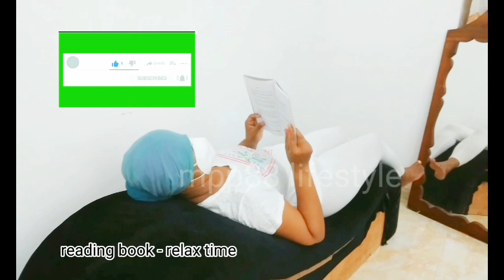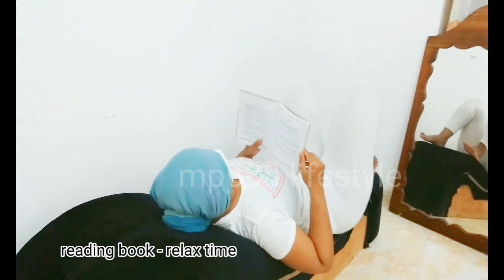Free Time Reading Books / How do you spend your free time?spend free time@mpp88lifestyle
Free Time Reading Books / How do you spend your free time? @mpp88lifestyle   How I spend my free time